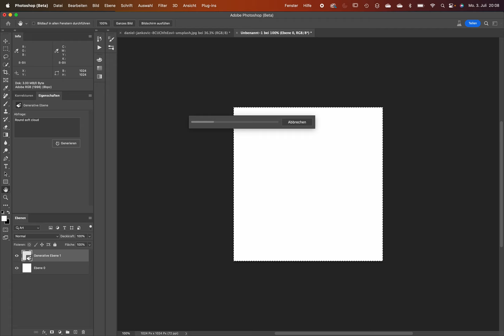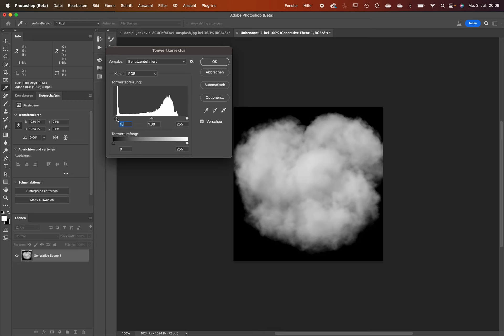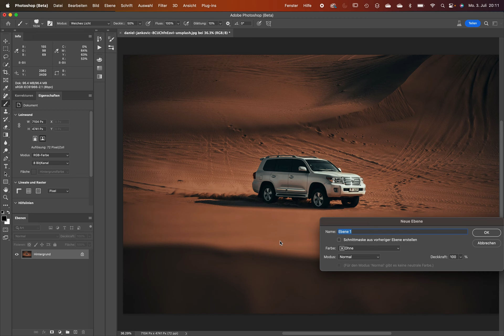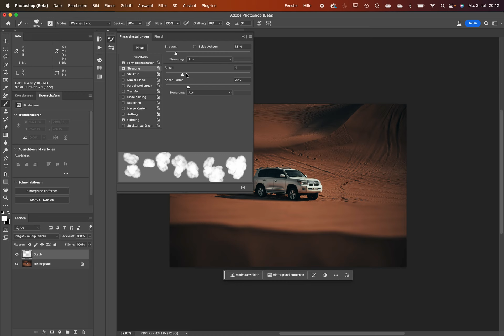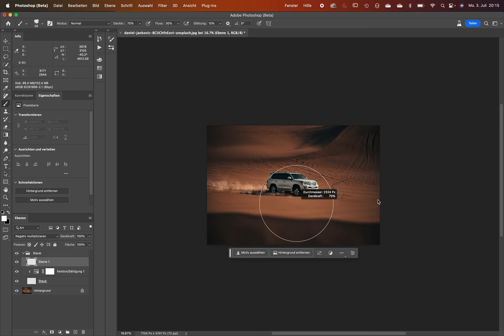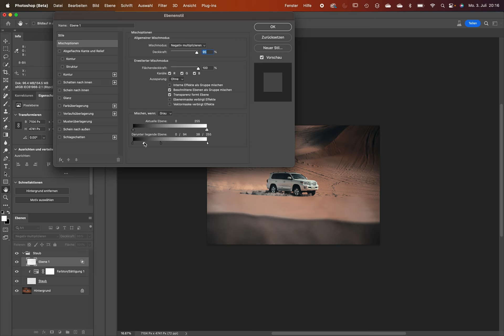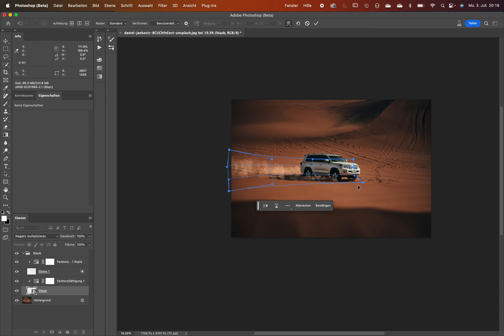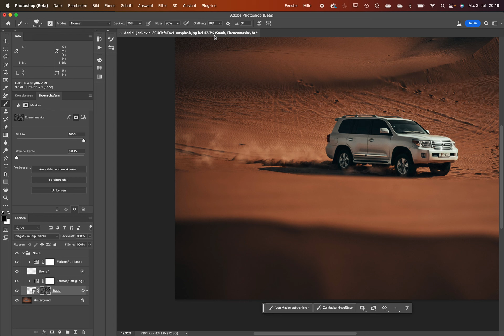Photoshop: Staub-Pinselspitze mit künstlicher Intelligenz erstellen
Im heutigen Video zeige ich euch, wie ihr mit Photoshops "Generativer Füllung" eine Pinselspitze erzeugt, die sich zum Zeichnen von Staub oder Rauch einsetzen lässt.

Inhalt:
00:00 Einführung
01:05 Wolke generieren
04:24 Pinselvorgabe erstellen
05:08 Pinseleinstellungen modifizieren
07:45 Staub aufmalen
08:30 Staub einfärben
10:55 Staub weichzeichnen
12:28 Ebenenmaske mit Wolken füllen

Viel Spass
euer Michel Mayerle